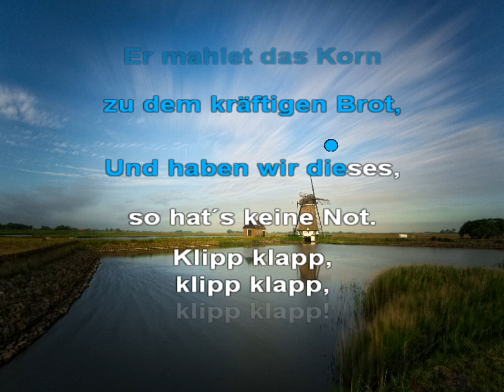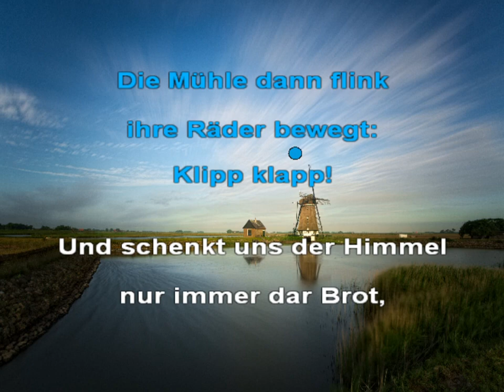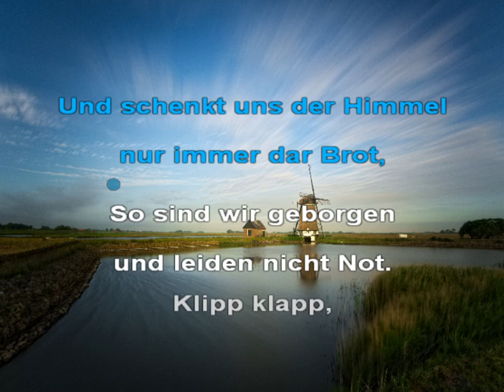Es klappert die Mühle - Kinderlied - Karaoke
Karaoks